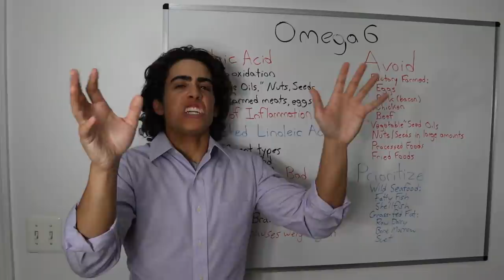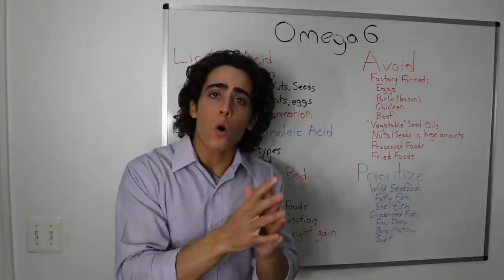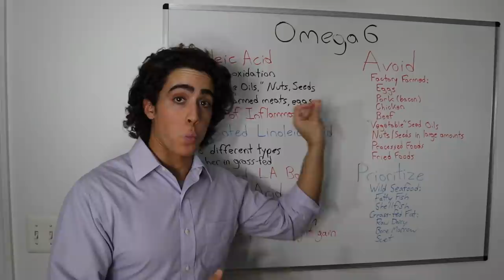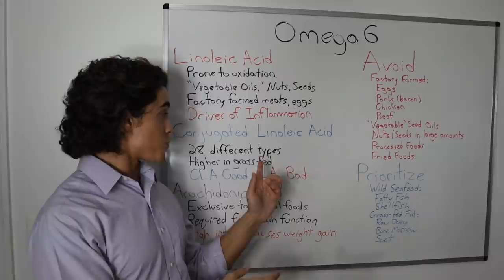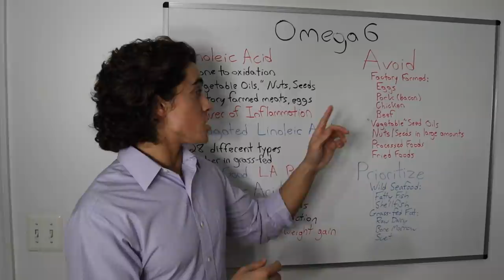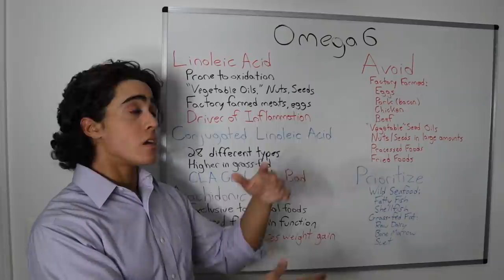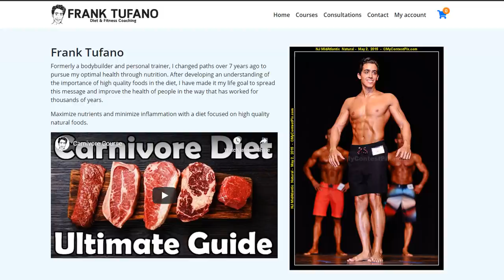The Dangers of Omega 6 Fatty Acids